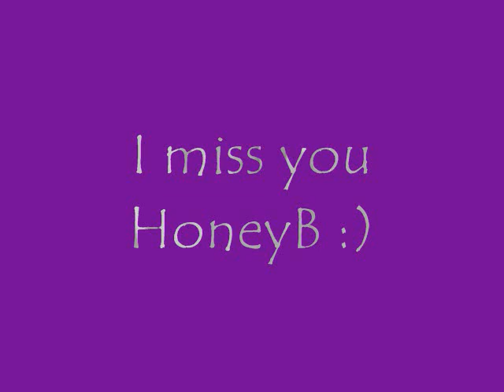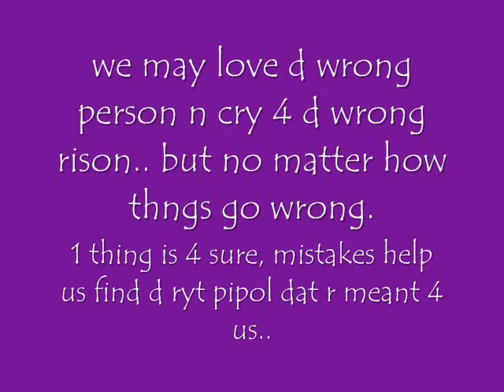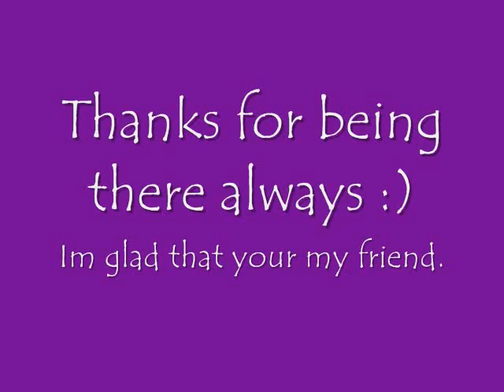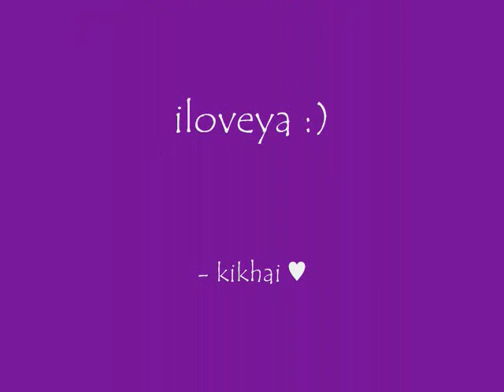Telephone :)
para sa aking one & only HONEYB ♥
iloveyou consesaii :) mwamwa :*